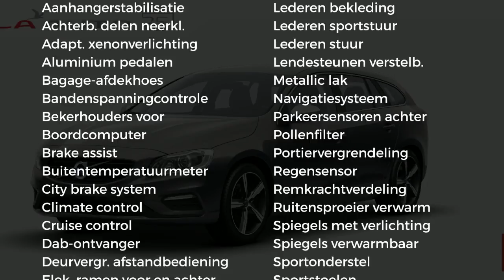Volvo V60 T4 190pk Business Sport, Scandinavian